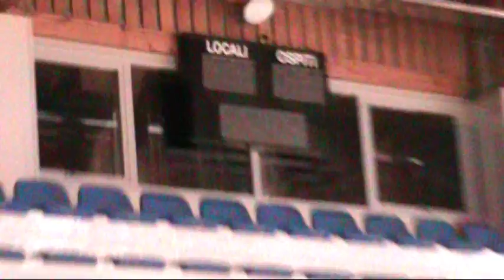coppa italia parla il pres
- E' cominciato il countdown che porterà la Pallamano Emmeti a giocare la Coppa Italia 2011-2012. La Federazione Italiana Giuoco Handball ha infatti diramato i calendari dei gironi di qualificazione: la squadra di Emir Ceso, inserita nel girone C, dovrà vedersela contro la titolatissima Trieste, fresca di approdo in serie A Elite, il già noto Ferrara, che è già stato e sarà avversario nel prossimo campionato di al pari dell'Oderzo, matricola della serie A1.

Le date: 17 Settembre alle 20 la prima partita in trasferta contro gli opitergini mentre il 23 Settembre alle 20 si gioca a Ferrara. La data però da cerchiare sul calendario sarà quella del 25 Settembre: l'Emmeti infatti ospiterà le ultime due partite (Emmeti-Trieste, Oderzo-Ferrara rispettivamente alle 11 e alle 13) in quella che sarà la nuova casa della pallamano gialloverde.

Sarà dunque il debutto della nuova struttura realizzata a Torri di Quartesolo, a due passi dal centro commerciale Le Piramidi: prevista un'inaugurazione con la presenza di autorità e diversi happening che culmineranno con le due partite di Coppa Italia.

Proprio dalla nuova struttura parla il presidente della Pallamano Emmeti, Giampietro Gapeni: "Emozionante, non si può definire altrimenti la sensazione di poter finalmente entrare in questa che sarà la nuova casa della Pallamano Emmeti. Un'occasione importante per tutto il movimento che ci impone una responsabilità: esprimere una pallamano di altà qualità che possa diffondere il messaggio e i valori dello sport a tutti. Soprattutto ai più giovani". Si respira quindi un'atmosfera carica intorno alla Pallamano Emmeti, atmosfera che troverà un suggello nella partita contro Trieste, la squadra in assoluto con più titoli in bacheca nel panorama pallamanistico italiano. "Siamo onorati di ospitare il Trieste - aggiunge il presidente - la squadra sta lavorando intensamente per poter arrivare pronta a questo evento che di fatto aprirà la stagione ufficiale dell'Emmeti e sarà il battesimo di questa nuova struttura sportiva".

Questo il calendario completo delle partite del girone C del primo turno eliminatorio di Coppa Italia:

GIRONE C

17-set-11

ODERZO

 18.00

VISA ODERZO

EMMETI GROUP

17-set-11

ODERZO

20.00

FERRARA

TRIESTE

23-set-11

TRIESTE

20.00

TRIESTE

VISA ODERZO

23-set-11

FERRARA

20.00

FERRARA

EMMETI GROUP

25-set-11

TORRI DI QUART.

11.00

EMMETI

TRIESTE

25-set-11

TORRI DI QUART.

13.00

VISA ODERZO

FERRARA